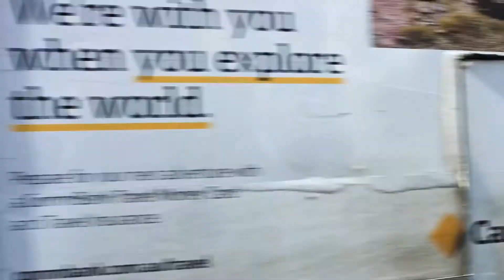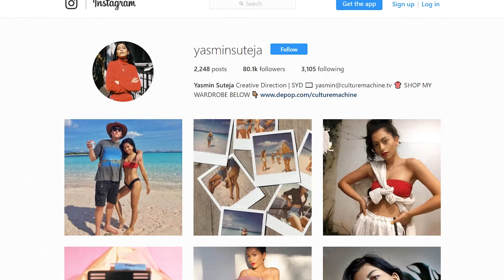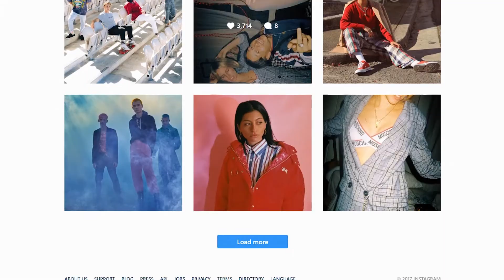Vintage Shopping with Yasmin Suteja (Culture Machine)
The collections decided to draw on some of the creative outlets in Sydney, and one of them was the strategic and unique prowess of vintage shopping at red cross in Bondi Junction.